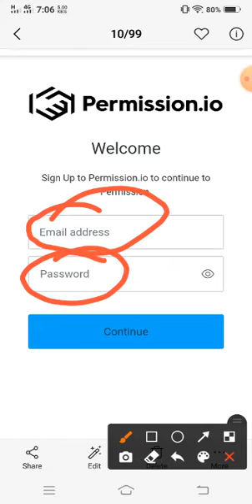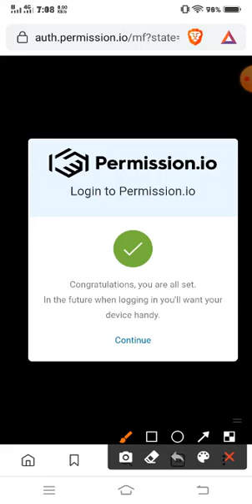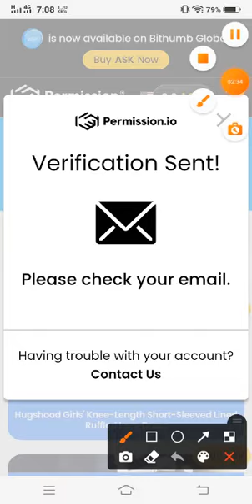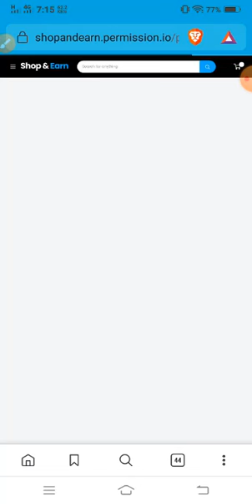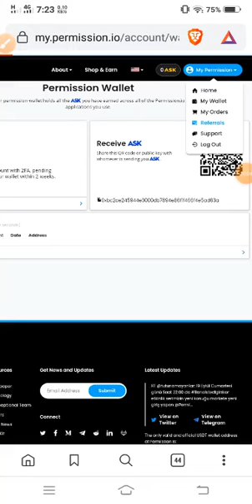একাউন্ট করলেই ৬০ টাকা।।প্রতিদিন ইনকাম ৪০০-৫০০ টাকা।।সাথে সাথে পেমেন্ট।। Best Income Site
হ্যালো বন্ধুরা👨‍👩‍👦‍👦👨‍

Unlimited income.. 100% taka paben..
tech vedioes || mobile reviews||Tuch reviews||Gadget reviews|
| Application reviews||tuch solutions and various technical vidioes on bangla..

⏩ In This OnlineEarning Video, I Want To Share How To Earn  1000TK
Online Easily | Online Income Bangla Tutorial 2020 | Earn Free Dollars
Daily From Bangladesh...

income, online income bangla tutorial, online income 2020, earn money online
, make money online, online income bangladesh, online income bangla,
 online income app 2020, online earning, bangla online income,
online income bangladesh 2020, online income bangla tutorial 2020,
online income app bd, online income bd 2020, online income site bd,
 bd online income, online income source bd,
কিভাবে মোবাইল ফোন দিয়ে টাকা আয় করব,কিভাবে মোবাইল দিয়ে টাকা আয় করা যায়,কিভাবে মোবাইল
 দিয়ে টাকা ইনকাম করা যায়,কিভাবে মোবাইল দিয়ে টাকা ইনকাম করা যায় ২০২০,এপস দিয়ে টাকা আয়
,মোবাইল দিয়ে টাকা আয় করুন 2020,ইনকাম অ্যাপ,অনলাইনে আয় বিকাশে পেমেন্ট ২০২০,মোবাইলে টাকা আয়ের সহজ উপায়
,মোবাইল দিয়ে টাকা আয় বিকাশে পেমেন্ট 2020,মোবাইল দিয়ে টাকা আয় করুন 2020,android apps দিয়ে টাকা আয়,
অনলাইন থেকে আয় করার উপায় freelancing,টাকা ইনকাম apps,android apps দিয়ে টাকা আয়,
কিভাবে মোবাইল দিয়ে টাকা ইনকাম করা যায়,অনলাইন ইনকাম,বাংলাদেশি ইনকাম অ্যাপ পেমেন্ট বিকাশ,অনলাইন ইনকাম ২০২০,
Best income app  2020,online income bd peyment  bikash,Payment  bkash,
Online Income bd app 2020,Daily income 2945 taka with proof,New earning app
e,Best Earning App 2020 For Android,
Earn Money From Smartphone,Daily income 6000 taka with proof,New earning app 2020
,Earn 6000 Taka Per Day Bkash App Payment Online Income Bangla Tutorial 2020,
Bangladeshi App per day 2945 taka income,payment bkash,Online Income Bd 2020,
Earn 2945 Taka Per Day Bkash Payment App,bkash cash earn money online,taka income apps
..how to make money online for free,ways to make money online,online income payment bkash
best earning apps for android in bangladesh,freelancing,freelance jobs from home
spin to earn money bkash app payment,earn money app payment bkash
best earning apps for android in bangladesh,how to earn money online in bangladesh
online income site 2020,best earning site 2020 bangla
how to make money online,earn money online,make money online,make money online 2020,
how to make money online 2020,how to make money online in 2020,earn money,
how to make money fast,how to earn money,easy way to earn money online in 2020
,ways to make money online,make money online in 2020,make money online fast,
how to make money online for free,how to make money,
make money fast today,how to make quick money in one day,

which means that if you click on one of the product links,I’
 and allows us to continue to make videos like this.This channel does not
promotes any illegal content, all contents provided by this channel isk